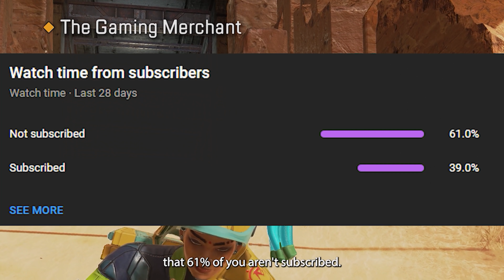Here's Exactly Why The Potential Season 13 Rampart Buff Is Going To Be So Powerful